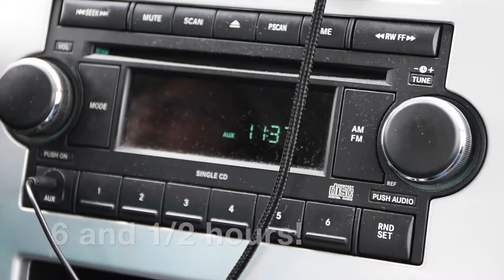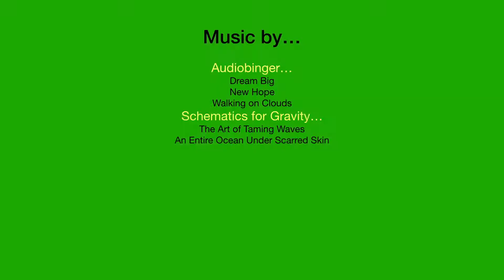Myrtle Beach 2017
Here's Mary and my trip to Myrtle Beach this spring. It was a fun, short road trip. Okay, it was 15 hours one way, but we did have fun, despite the colds we picked up. LOL.

and